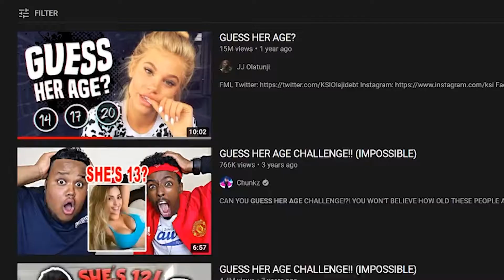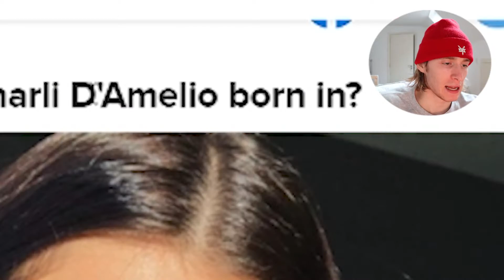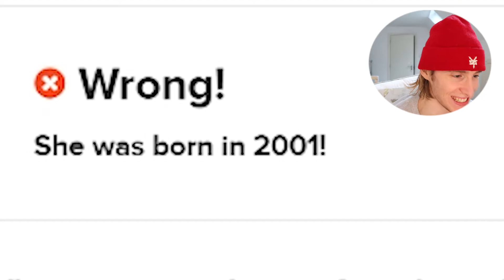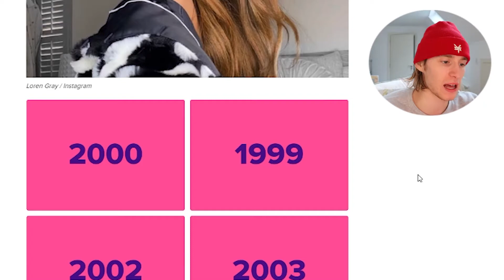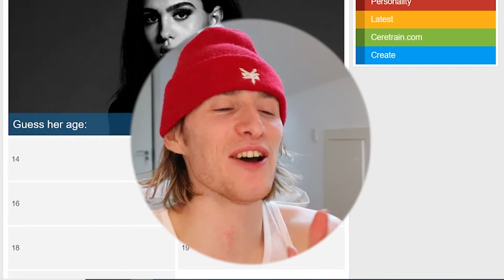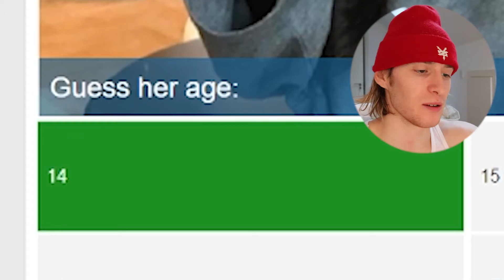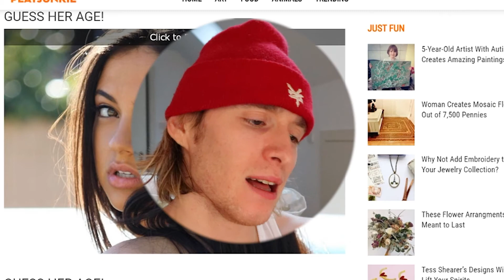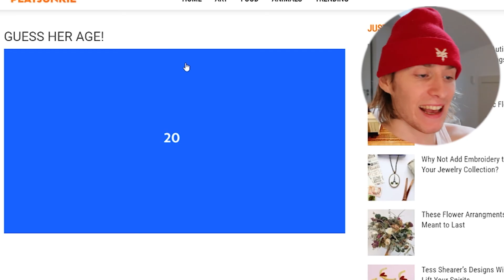GUESS HER AGE (TikTok Edition)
Hope you guys enjoyed the video, I thought it was funny haha, give it a try, here are the links to the quizzes, pass some time in lockdown!!! Comment what videos you want me to do.